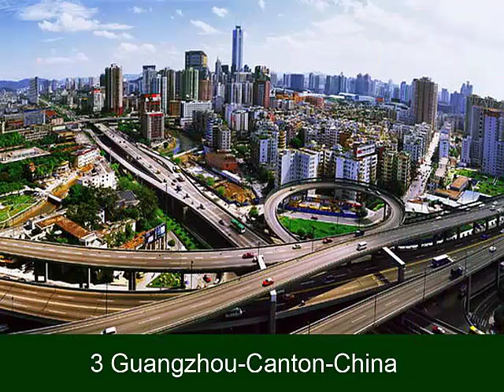10 meest vervuilde steden in de wereld